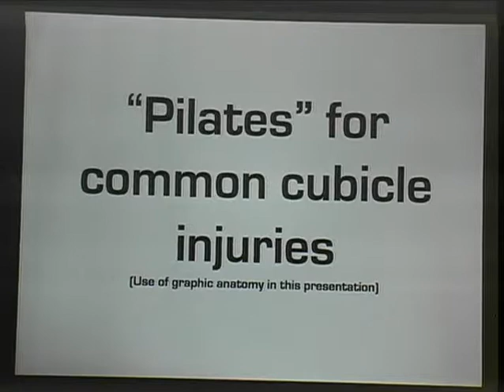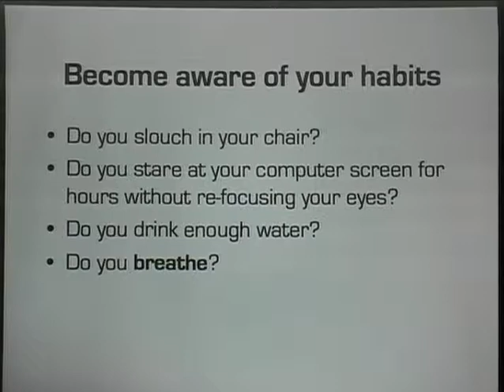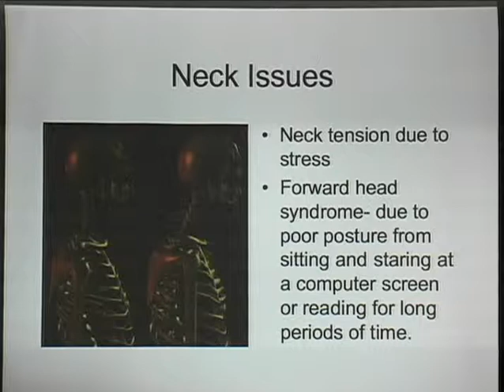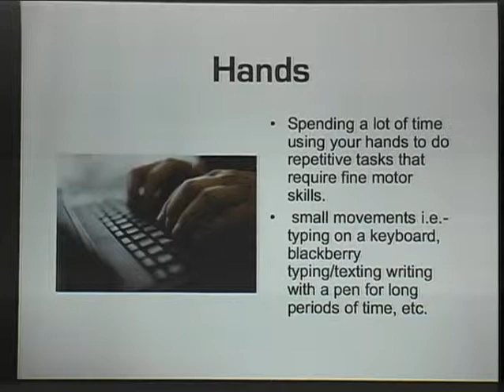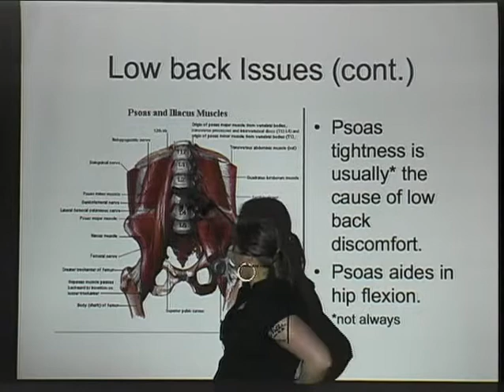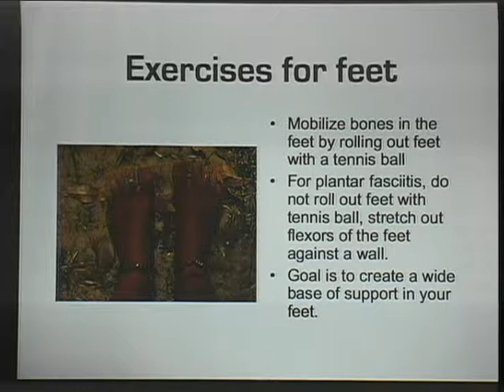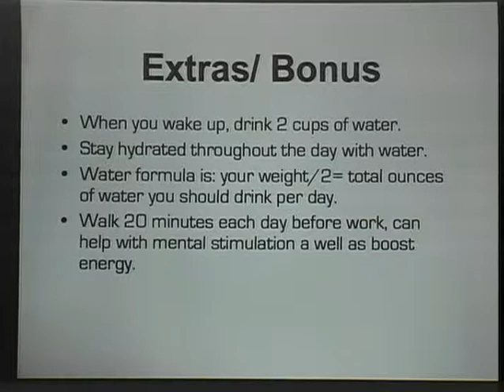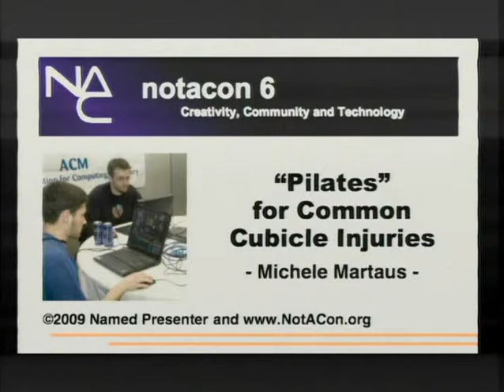NOTACON 6: "Pilates" for Common Cubicle Injuries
Speaker: Michele Martaus

People suffer from many common posture problems as a result of office work. We are moving less as technology promotes a more sedentary work environment and lifestyle. Performing small, repetitive movements like typing and sitting for long periods takes a toll on ones body and health. Michele will describe several issues that affect people who spend their day behind a desk. Some of these common injuries include: carpal tunnel syndrome, forward head syndrome and low back pain. She will address these and other injuries and introduce exercises that can be performed in a cubicle. Who knows, maybe your whole office will join in the fun!!